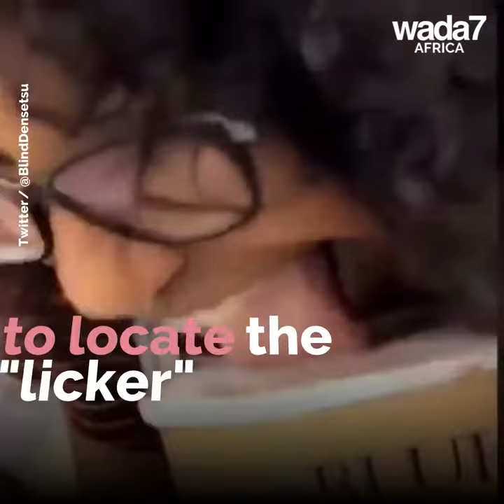This young woman faces 20 years in jail because of ice cream 🍧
This young African-American woman risks 20 years in jail for a bad joke involving ice cream! 🍧